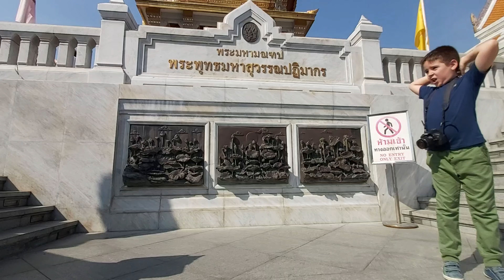GOLDEN BUDDHA Sukhothai Traimit, Bangkok, Thailand.........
Golden Buddha - commonly  known in Thai as Phrasukhothai Traimit , the golden buddha statue with a weight of 5.5 tonnes . it is located in the temple of Wat Traimit , Bangkok,  Thailand.